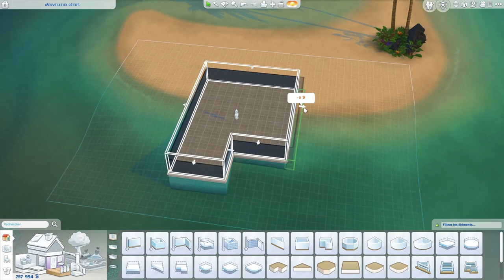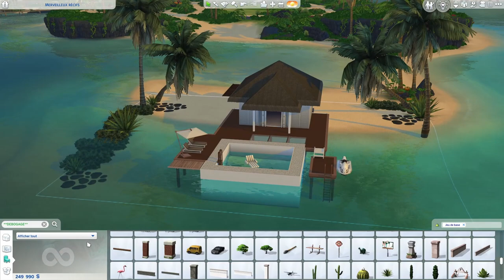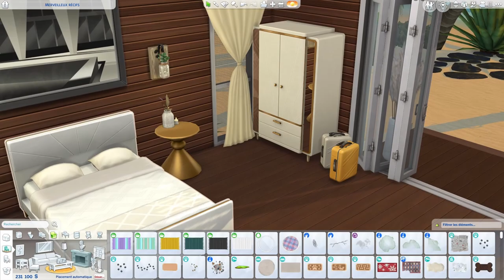Sulani Vacation Home • The Sims 4 • No CC | Speed Build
Coucou tout le monde ! Je vous présente une nouvelle maison de vacances que j'ai créée à Sulani. J'espère que ça vous plaira en tout cas ! Dîtes-le moi en commentaire. ♡

NOM... Sulani Vacation Home
SAVE FILE...

REJOINS-MOI SUR...

MUSIC...